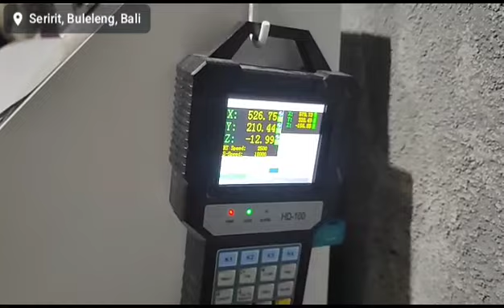CNC Router QUICK KK1325 - PT. DELTA PRIMA MAKMUR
Mesin CNC Router
QUICK KK1325 CS 3,5Kw
Working Area : 130 x 250 cm
Control system DSP HD-100